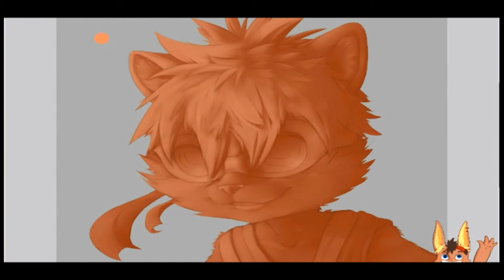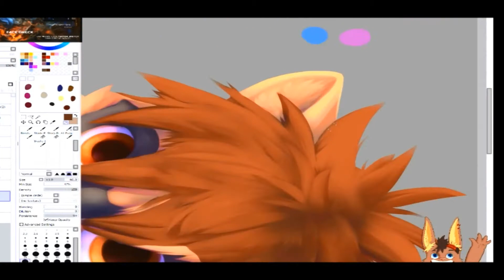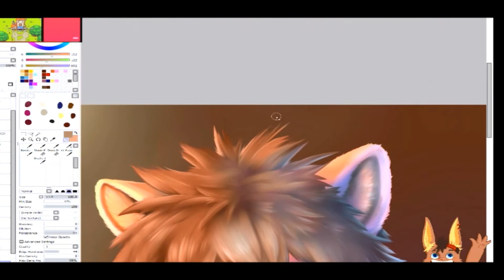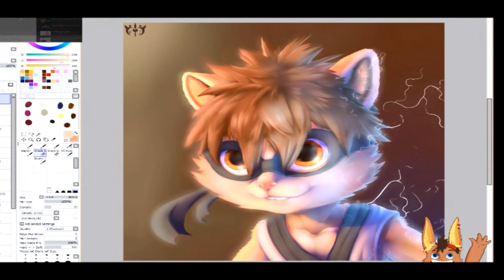Lightning Rod | League of Legends: Kennen Portrait | Speed Art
Commission for Isomyr on Inkbunny. Thanks, man! :D

Lightning Rod - The Offspring

Title doesn't fit the best, but it's The Offspring, so it's all gucci.

See the full image here!